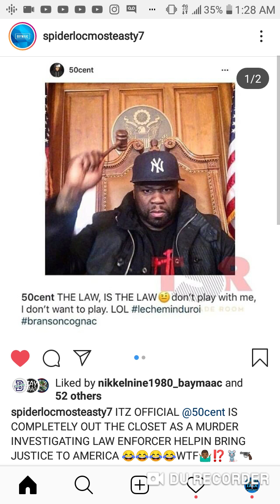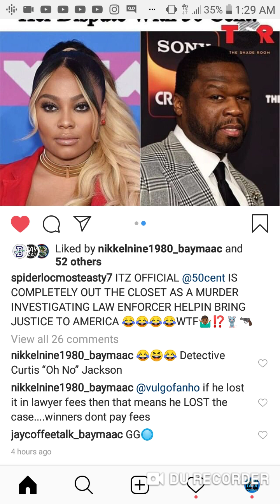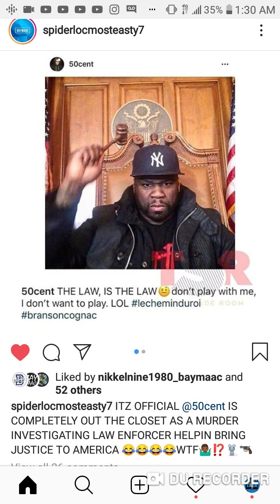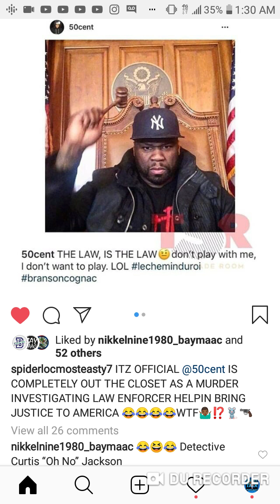Spider Loc disses 50 Cent for suspect ig post